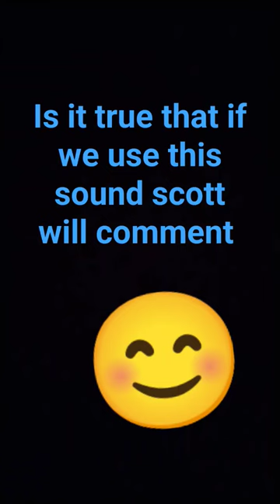is it true?